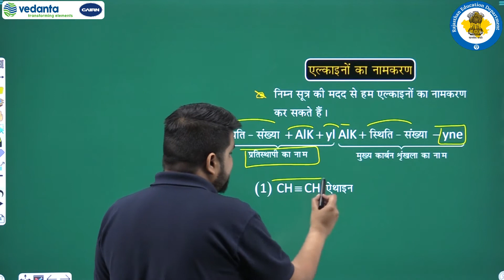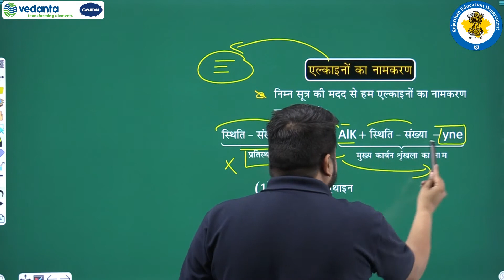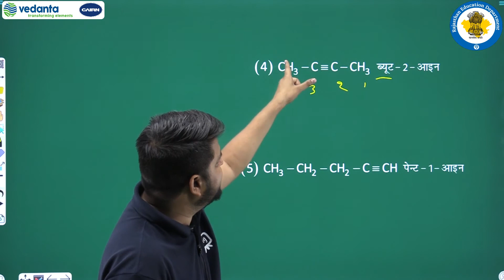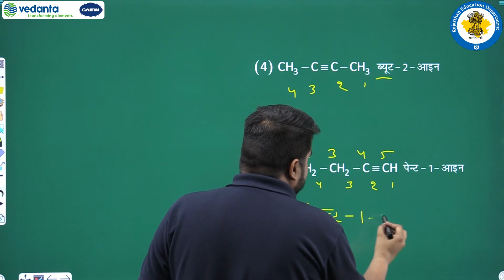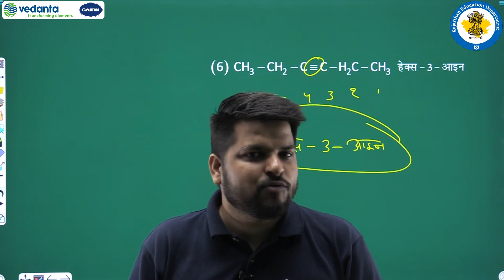RBSE | Class-11 | Chemistry | कार्बनिक रसायन : कुछ आधारभूत सिद्धांत तथा तकनीकें | भाग - 10